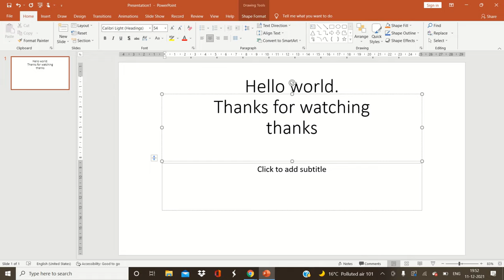Trick for delete a whole word || Backspace || must watch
how to delete a whole word fast
Don't use backspace . Use ctrl + backspace

acha laga to share karo .